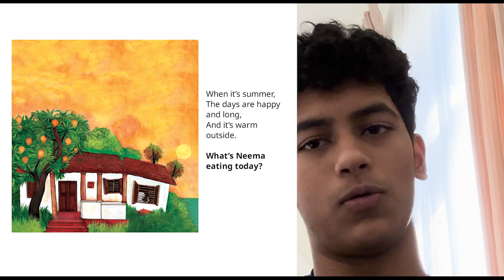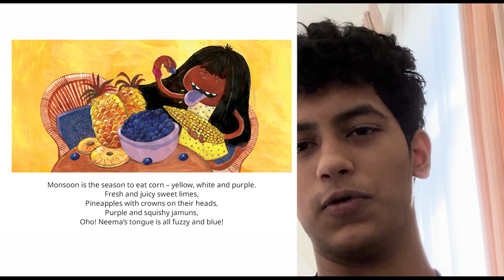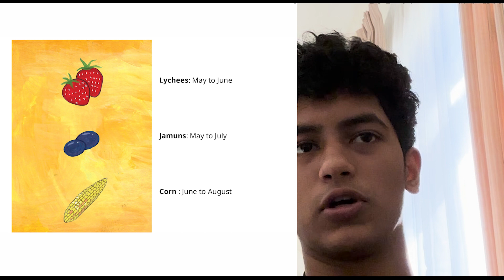A Story A Day | What's Neema Eating Today | Arjun